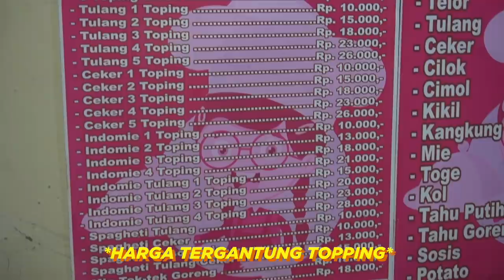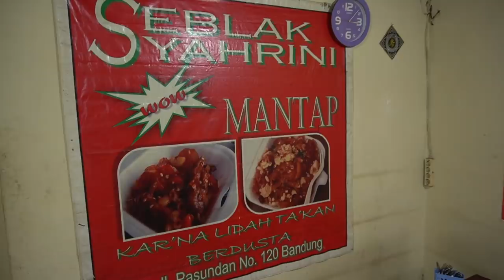GA DISANGKA!! TERNYATA SYAHRINI JUALAN SEBLAK DI BANDUNG...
Hi. guyss di video ini gw balik lagi ke  Bandung dan tentunya pasti ada konten SEBLAK yaa di Bandung.. Kali ini gw ke Seblak yg  nama nya unik banget namanya SEBLAK SYAHRINI.. yaa kaya nama artis yaa SYAHRINI.. Tapi apakah ini punya artis??

Seblak Syahrini
Alamat: Jl. Pasundan No.120, Pungkur, Kec. Regol, Kota Bandung, Jawa Barat 40252